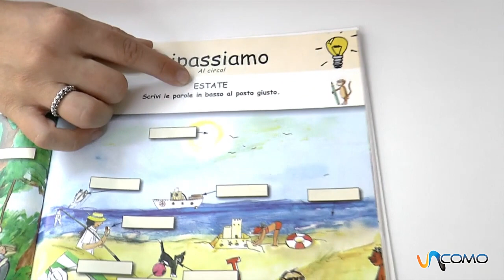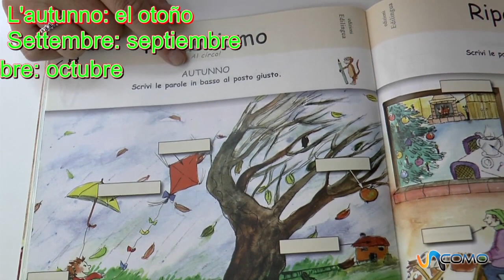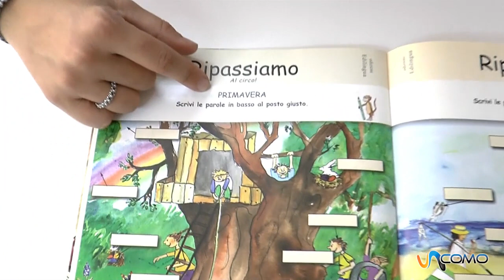Las estaciones del año - Aprender italiano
Si quieres aprender italiano no te pierdas este tutorial básico con el que aprenderás a decir las estaciones del año en italiano. Ada del te enseña en esta clase básica de italiano a decir tanto los meses como las estaciones del año en italiano.

En nuestro canal general puedes encontrar todo lo que se te ocurra hacer, aprender, disfrutar y aconsejar. En unComo te mostramos cómo hacer dibujos, maquillajes, juegos infantiles, consejos de decoración, música, idiomas, experimentos, manualidades, baile y muchísimas cosas más.